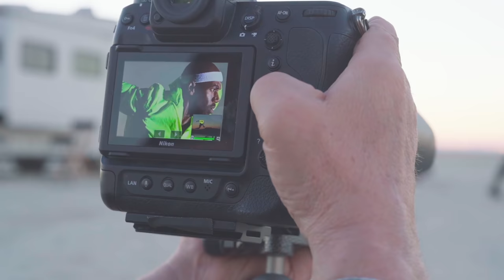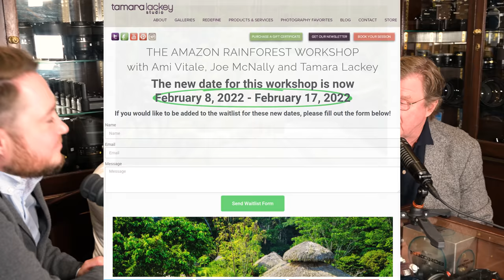Big Interview with Joe McNally - From Tokyo Olympics to Nikon Z9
We were lucky enough to have the legendary Joe McNally come to the shop on his latest trip to the UK, where we chatted all things Olympics, the Z 9 and what he’s got in store for 2022…

0:00 Intro
1:15 Tokyo Olympics 2020
10:17 Nikon Z9
24:41 Joe's new book